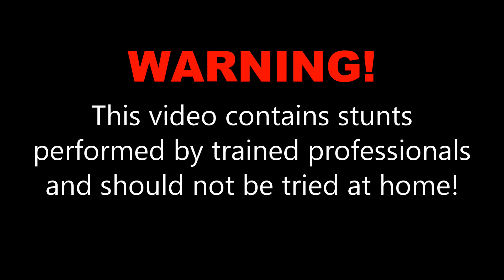Joshua A. at Skydive OBX